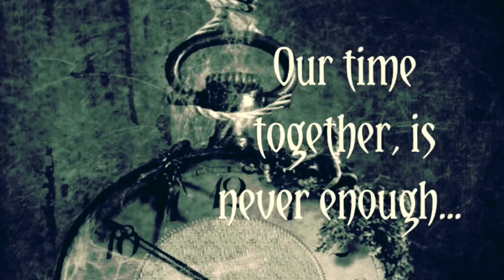Forever by Chris Brown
Hey (eh) forever, hey (eh) forever

Movin' at the speed of light into eternity (yeah)
To join me in the middle of ecstasy
Feel the melody and the rhythm of the music around you (around you)

I'ma take you there, I'ma take you there
So don't be scared, I'm right here, baby
We can go anywhere, go anywhere
But first, it's your chance
Take my hand, come with me

It's like I waited my whole life
For this one night
It's gon' be me you and the dance floor
Cause we only got one night
Double your pleasure, double you fun
And dance forever ever ever
Forever ever ever, forever ever ever, forever (forever)
Ever ever ever, forever ever ever, forever ever ever
Forever on the dance floor

Feels like we're on another level
Feels like our loves intertwine
We can be two rebels
Breakin' the rules
Me and you, you and I
All you gotta do is watch me
Look what I can do with my feet, baby
Feel the beat inside
I'm drivin', you could take the front seat (front seat)
Just need you to trust me (trust me)
Girl girl girl, it's like now

We so high off the ground
Sendin' for an angel to bring me your heart
Girl where did you come from?
Got me so undone
Gazin' in your eyes got me sayin'
What a beautiful lady
No if's and's or maybes
I'm releasin' my heart
And its feelin' amazing
There's no one else that matters
You love me and I wont let you fall girl
Let you fall girl
Yeah, I wont let you fall
Let you fall, let you fall, yeah, yeah, yeah, yeah

Forever ever ever ever, forever ever, oh